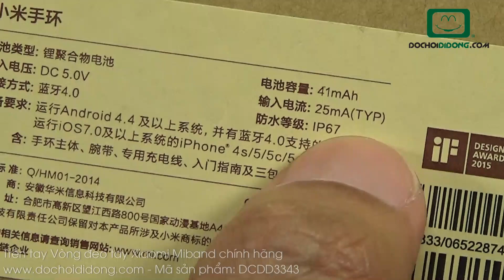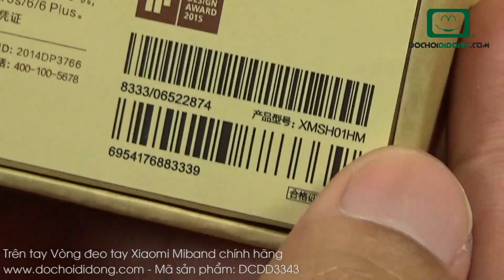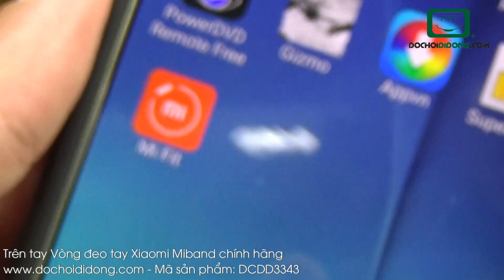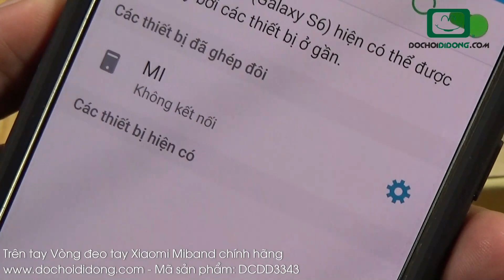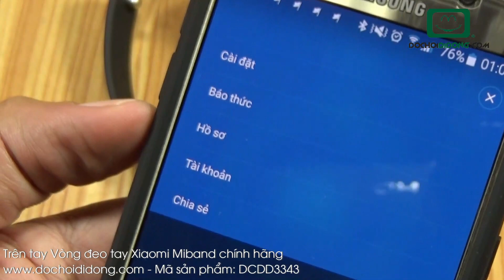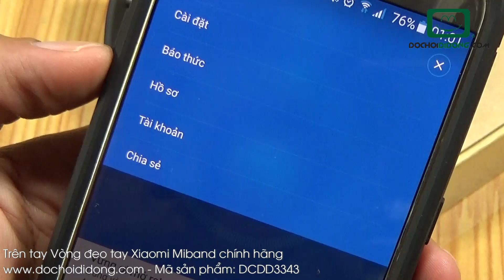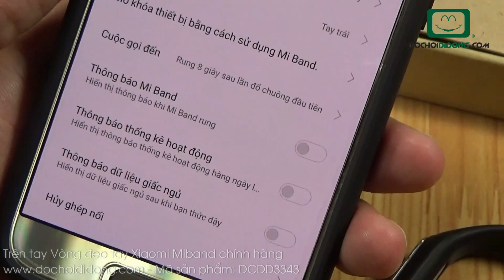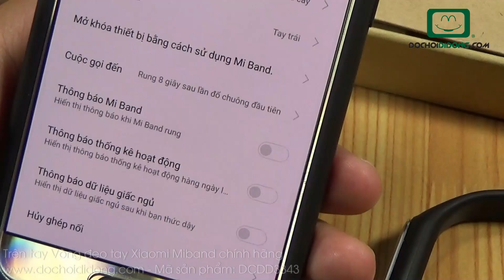Trên tay Vòng đeo tay Xiaomi Miband chính hãng - Đồ Chơi Di Động .com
Vòng đeo tay Xiaomi Miband chính hãng .
🏠 Địa chỉ: 206 Nguyễn Thượng Hiền, P.5, Phú Nhuận, TP.HCM